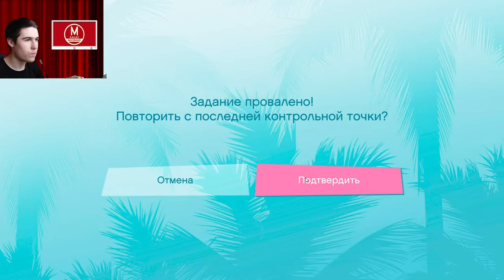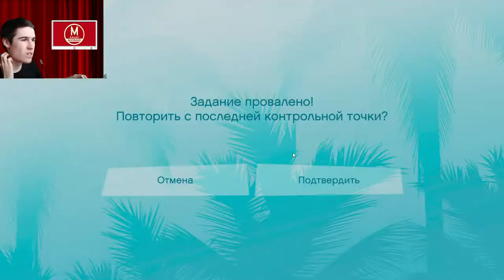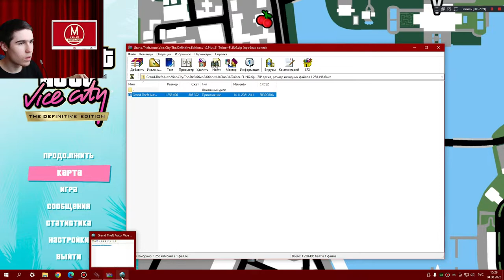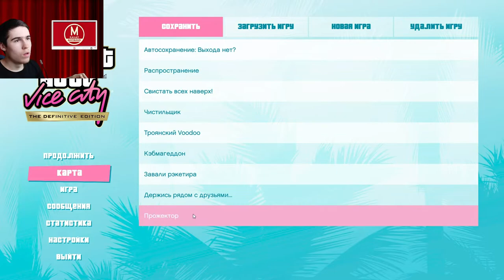Ограбление Банка - GTA Vice City The Definitive Edition Серия 12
Сегодняшние миссии:
  No Escape?
  The Shootist
  The Driver
  The Job

Клуб Малибу это идеальное место для планирования. И вот Томми и Розенберг собирают команду чтобы ограбить банк Вайс Сити.

Роли озвучивали:
  Томми - Рэй Лиотта
  Розенберг - Уильям Фихтнер
  Фил Кэссиди - Гэри Бьюси
  Хилари - Чарли Такер
  Кэм Джонс - Грег Симс
  Мерседес - Файруза Балк
  Кент Пол - Дэнни Дайер